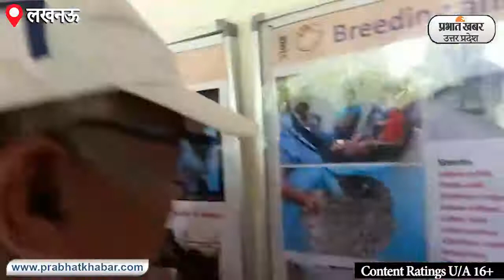अब आधार कार्ड से होगी मछलियों की पहचान ।Prabhat Khabar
. उत्तर प्रदेश मत्स्य विकास मंत्री संजय निषाद ने राष्ट्रीय मत्स्य अनुवांशिक संस्थान ब्यूरों का निरीक्षण कर मत्स्य पालन की नई टेक्नोलॉजी व गुणवत्ता को परखा

UP उत्तर प्रदेश की राजनीतिक गलियारों से लेकर अपराध की दुनिया तक. राजधानी इलाहाबाद, कानपुर, वाराणसी, बरेली, गोरखपुर, आगरा, अयोध्या, मेरठ, मथुरा, आजमगढ़ समेत हर जिले की बड़ी खबरों पर हमारी नजर है. हम आपको यूपी चुनाव से जुड़े, धर्म अध्यात्म की नगरी की खबरें भी दिखा रहे हैं. भारत के सबसे बड़े राज्य से जुड़ी पल-पल की अपडेट्स के लिए बने रहिए हमारे साथ और देखते रहिए प्रभात खबर यूट्यूब चैनल. For The Latest And All The Live News Of Uttar Pradesh, Tune Into Prabhat Khabar YouTube Channel.